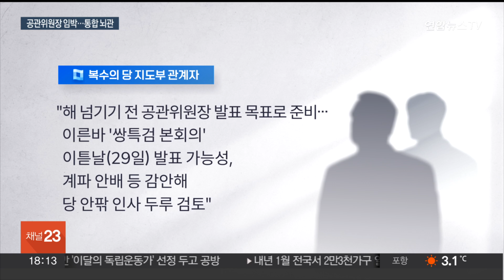민주, 29일쯤 공천관리위원장 발표…'통합 문제' 뇌관 / 연합뉴스TV (YonhapnewsTV)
민주, 29일쯤 공천관리위원장 발표…'통합 문제' 뇌관
[뉴스리뷰]

[앵커]

더불어민주당이 총선 공천관리위원장을 이번주 확정할 것으로 보입니다.

'쌍특검 본회의' 다음날인 금요일(29일)쯤 발표가 유력한 모습인데요.

인선 결과는 당내 통합 여부의 분수령이 될 전망입니다.

장윤희 기자가 보도합니다.

[기자]

민주당은 이번주 공천관리위원장을 발표하며 본격적인 총선 모드에 돌입합니다.

이재명 대표가 인선 막판 고심에 들어간 가운데 그 발표 시점은 29일 금요일로 모아지는 분위기입니다.

복수의 지도부 관계자는 "해를 넘기기 전에 공관위원장을 발표하는 것이 목표"라며 "28일 이른바 '쌍특검 본회의'가 있어 공관위원장은 그 이튿날(29일) 가능성이 크다"고 말했습니다.

또한 "계파 안배 등을 감안해 당 안팎 인사를 두루 검토하는 것으로 안다"고 전했습니다.

공천관리위원장 인선은 '당내 통합'의 향방을 가를 뇌관으로 떠올랐습니다.

총선기획단장에 친이재명계 사무총장인 조정식 의원이 임명되고, 예비후보 검증 결과를 놓고 각종 잡음이 이어지는 상황.

연휴 기간에 이른바 '친명 공천 추천 명단'이 돌며 지역 의원들이 반발하는가 하면, 비명계 지역구에 친명계 비례대표 의원이 출마하며 '공천 내전'으로 번지는 것 아니냐는 우려도 나왔습니다.

이런 흐름에서 공관위원장 인선까지 '통합 인사'에 실패하면 계파 간 파열음은 더욱 커질 전망입니다.

여기에 이낙연 전 대표와 비명계 4인방은 이재명 대표의 사퇴를 전제로 연말까지 통합 비대위 결단을 요구하고 있지만, 이 대표와 지도부가 이를 받아들이긴 쉽지 않아 보입니다.

[박성준 / 더불어민주당 대변인] "그 분들의 주장이 당내 전체적인 의원들이라든가 민주당의 지지자 그룹에 있어서 그렇지 못하다라는게 대부분의 중론인 것 같습니다."

이 경우 이낙연 전 대표는 새해 '신당 창당 열차'의 속도를 더욱 올린다는 계획입니다.

이런 가운데 이재명 대표는 오는 28일에는 정세균 전 총리를, 새해에는 문재인 전 대통령을 예방하며 통합행보에 나섭니다.

다만, 이낙연 전 대표와의 회동은 여전히 불투명합니다.